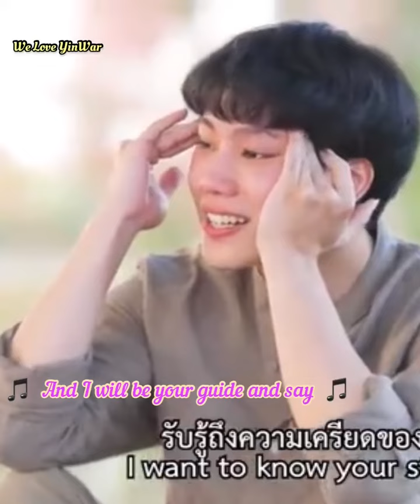YinWar 😍yinwar video credit 😘